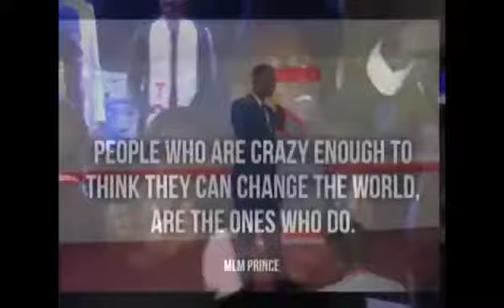THE MLM PRINCE MR. MATHEW TOP 2 EARNER IN EAST AND CENTRAL AFRICA SUPERLIFE WORLD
he is a man of few words but with more actions...he rocks and makes money that no one can believe he makes it. Hes the youngest TOP EARNER in super-life east, central and southern Africa. started as a porter but now a millionaire in making. everyone can make it even more than him...its a matter of believing just.
YOUR HEALTH AND WEALTH IS OUR PRIDE